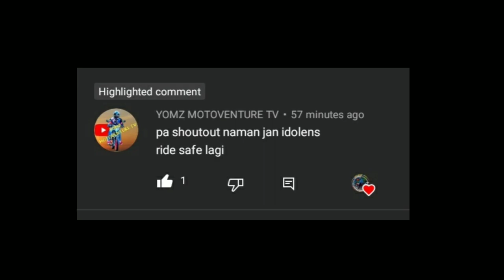PINAKA-ASTIG NA DIGITAL SPEEDOMETER PANEL FOR MIO I 125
speedometer
digital speedometer
automotive
Digital speedometer panel
lcd speedometer
digital speedometer installation
diy digital speedometer
digital dash
Koso brand
Digital speedometer koso brand
Digital speedometer mio i 125
fix speedometer
mio i 125 setup
mio i 125 modified
Mio m3 setup
mio i 125s
yamaha mio i 125
mio i 125 review
mio i 125 set up
mio i 125 specs
mio i 125 philippines